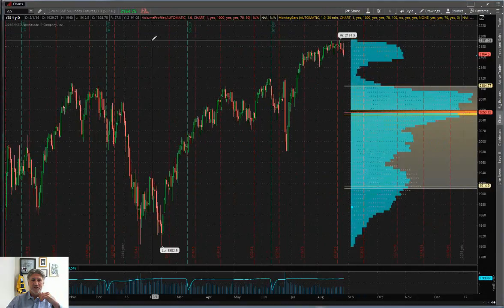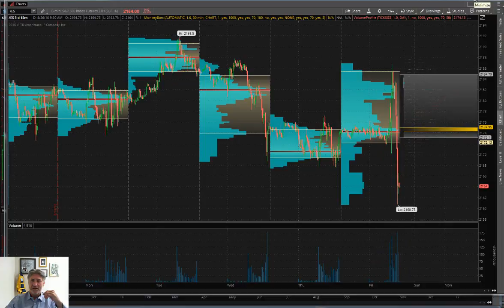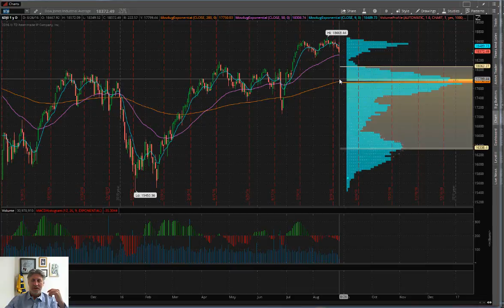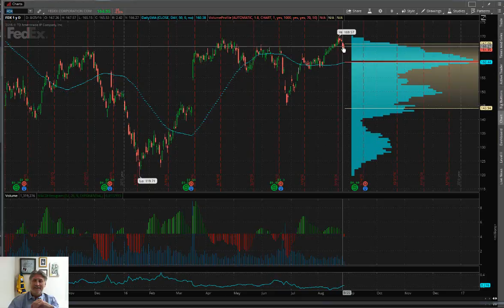Eric " The Wolfman" Wilkinson's Commentary $FDX and Janet Yellen on Jacksonhole